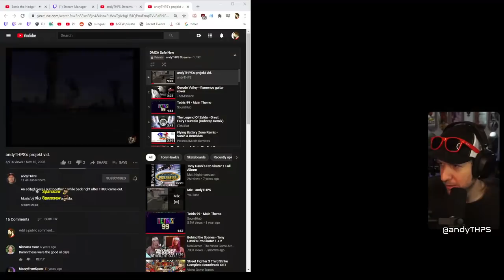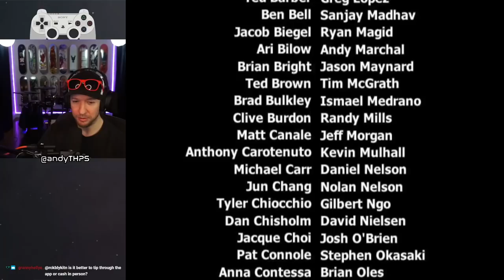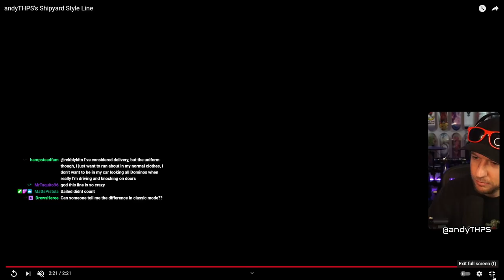THAW FIRST PLAYTHROUGH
Epic Games Creator Code:
ANDYTHPS

I haven't played through the whole game before.  The last time I played this game was when it was in development.

I worked on:

East LA (after it was about 33% done)
All East LA missions
Mall (For the initial 33%)
Downtown Minneapolis (Start to Finish)
Chicago Skatepark (Start to Finish)
Marseilles Skatepark (Until it was about 80% done)

0:00 Music Intro
6:15 Intro
10:27 Story Start
13:31 Create a Skater
21:08 Hollywood 1
34:27 Beverly Hills 1
50:01 Skate Ranch
1:02:11 Hollywood 2
1:13:26 Beverly Hills 2
1:22:52 Hollywood 3
1:32:18 Downtown 1
1:44:57 Skate Ranch 2
1:52:00 Vans Skatepark 1
1:53:27 Downtown 2
2:02:29 Vans Skatepark 2
2:10:48 Skate Ranch 3
2:13:20 Beverly Hills 3
2:20:27 Fight Club Samba
2:23:00 Santa Monica 1
2:57:56 Oil Rig
3:13:23 Skate Ranch 4
3:24:22 Downtown 3
3:33:33 Beverly Hills 4
3:35:15 Downtown 4
3:46:15 East LA 1
4:01:05 Skate Ranch 5
4:07:09 Hollywood 4
4:09:30 Beverly Hills 5
4:16:48 Hollywood 5
4:23:00 Downtown 5
4:30:16 Santa Monica
4:36:25 East LA 2
4:45:48 Vans Skatepark 3
4:52:36 East LA 3
5:07:44 Casino 1
5:21:30 East LA 4 (Story Mode Finale)
5:31:59 Credits
5:35:05 Remaining Skate Ranch Goals
5:41:15 Break/Order Pizza
5:52:37 Classic Mode Minneapolis
6:00:59 Santa Cruz
6:11:14 Mall
6:15:48 Chicago Skatepark
6:18:27 Kyoto
6:31:20 Ruins
6:46:03 Atlanta
6:59:11  Marseilles
7:07:07 Classic Mode Complete
7:09:44 More Stuff
7:11:30 Outro